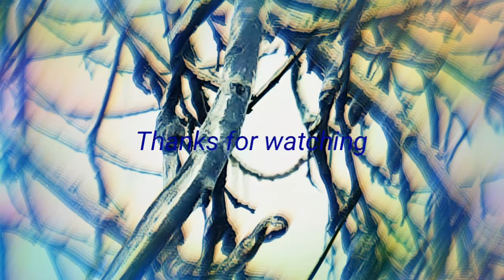Nature frozen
We created this video with Action Director